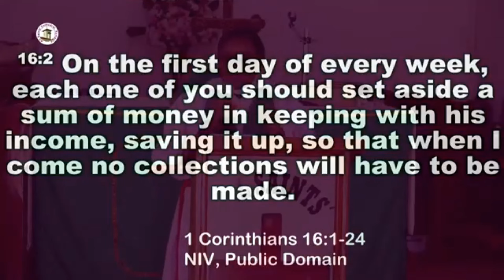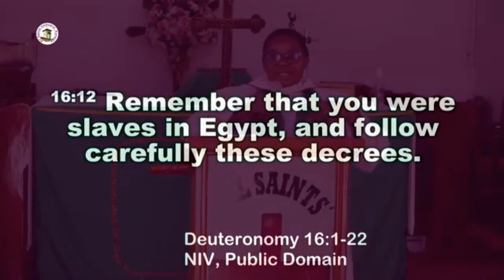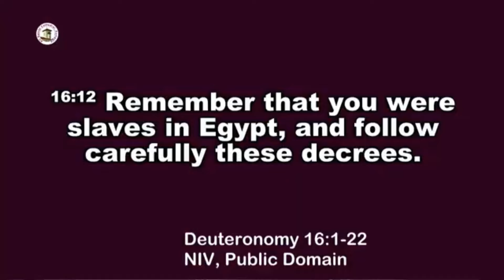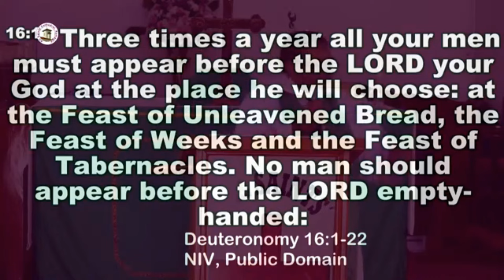ASCK Youth Sermon :: UNDERSTANDING PROPORTIONATE GIVING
YOUTH  SERMON  | 13th OCTOBER 2024
TOPIC: UNDERSTANDING PROPORTIONATE GIVING [ DEUT 16:16-17]
PREACHER : The Very Rev. Canon Dr. Rebecca Nyengenye